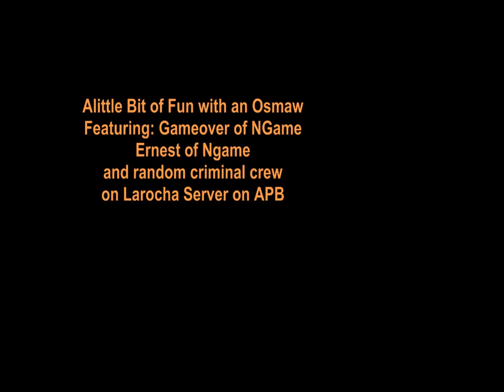APB Reloaded - Osmaw Fun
Had just gotten a Osmaw at that time of the video and i really wanted to play with it so i loaded up my Pioneer Dominon and headed off with my Clan leader Gameover